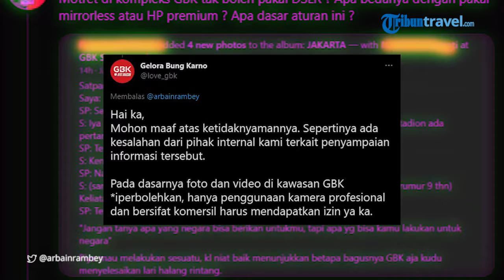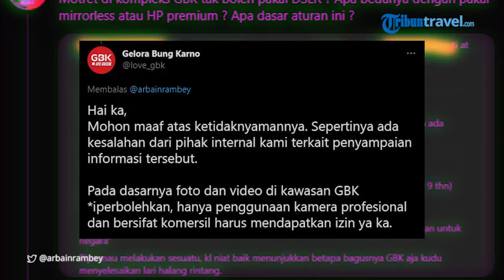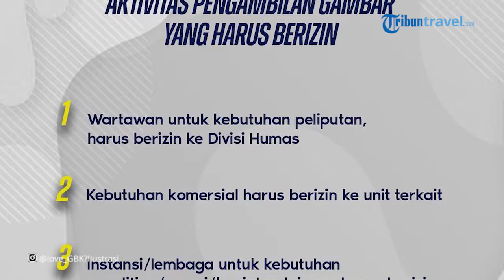Heboh Larangan Memotret di GBK Pakai DSLR, Pengelola Beri Penjelasan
TribunTravel dalam program Travel Everyday kali ini akan membahas soal hal-hal viral seputar traveling.

Nah, baru-baru ini, viral larangan pengambilan gambar di kawasan Gelora Bung Karno, Jakarta dengan DSLR.

Keluhan ini disampaikan oleh fotografer Arbain Rambey di akun Twitternya, yang kemudian menjadi viral.

Simak berita selengkapnya dalam video berikut ini.